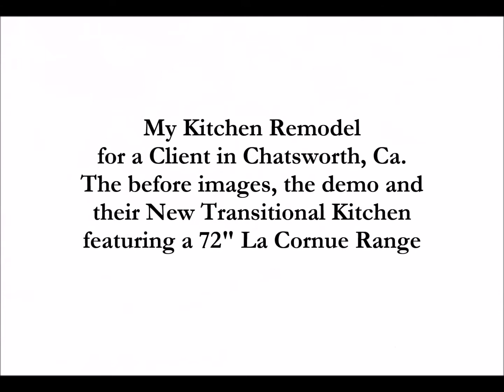22- My Transitional Kitchen Remodel for a Client in Chatsworth, Ca. featuring a 72" La Cornue Range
This video shows the before images of the old kitchen and The New Transitional Kitchen Remodel featuring a 72" La Cornue Range.